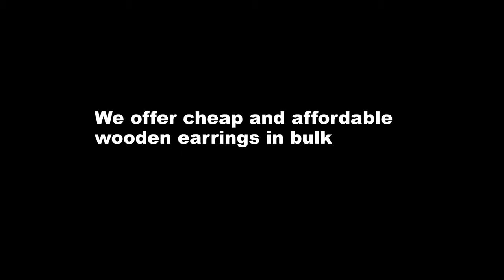Order Affordable Wooden Earrings Wholesale Online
Shop for low price, high-quality wooden earrings wholesale with globally shipping. Look at our website to see the leather earrings you'll love from Fromocean.